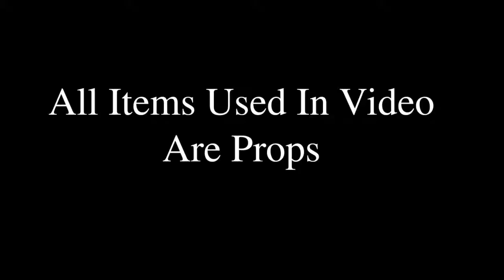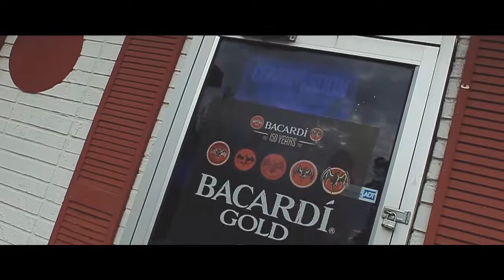TBogie- Disputed Point| Shot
FollowMy IG: Padrino.qui
Follow Me On Snap: Florida_ynic